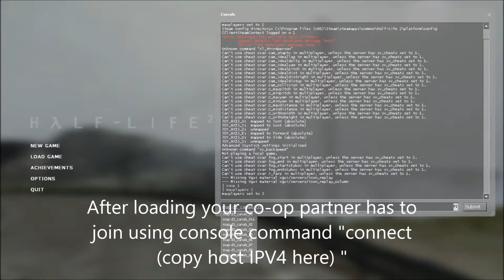Half Life 2 Unused COOP mode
This is how you can play HL2 with friend(s).

You need Hamachi.